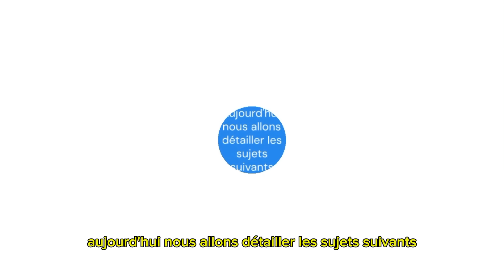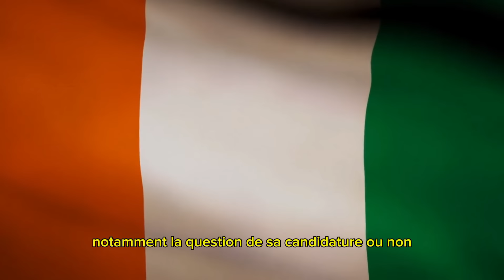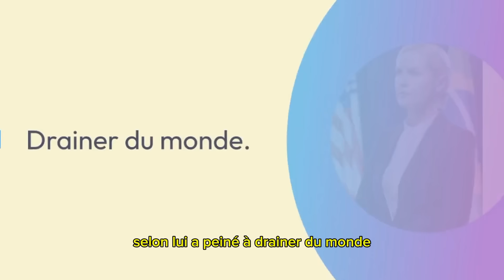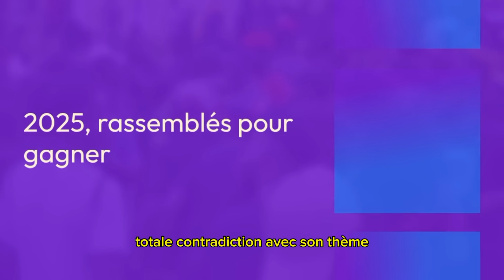Retour d'Alassane Ouattara en Côte d'Ivoire : Que S’est-il Passé en France ?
Sujet 1 : COP29 – Meyliet Koné : « La Côte d'Ivoire a pris des mesures fortes qui confirment son engagement dans l'Accord de Paris »

Description :
Lors de la COP29, le vice-président de la Côte d'Ivoire, Meyliet Koné, a présenté les mesures ambitieuses que le pays met en œuvre pour lutter contre le changement climatique. De la réduction des émissions à la protection de la biodiversité, la Côte d'Ivoire se positionne comme un acteur engagé pour l'Accord de Paris. Découvrez comment ces initiatives pourraient transformer l'avenir environnemental du pays.

Sujet 2 : Alassane Ouattara a regagné Abidjan après un séjour privé en France

Description :
Le président Alassane Ouattara est de retour à Abidjan après un séjour privé en France. Quels ont été les objectifs de ce déplacement ? Quel impact ce retour peut-il avoir sur la scène politique ivoirienne ? Découvrez tous les détails et les enjeux qui entourent ce retour.

Sujet 3 : Issiaka Sangaré : « Nous ne reconnaissons pas ce congrès et les décisions prises illégalement »

Description :
Issiaka Sangaré, président du courant « Démocratie et Valeurs » au sein du FPI, exprime son opposition face aux décisions du dernier congrès du parti, qu'il qualifie d'illégal. Cette prise de position crée des tensions au sein du FPI et soulève des questions sur l'avenir du parti. Découvrez les raisons de cette contestation et les répercussions potentielles sur la politique ivoirienne.